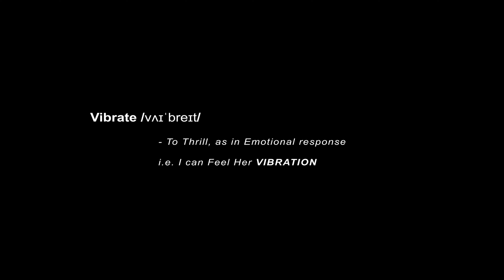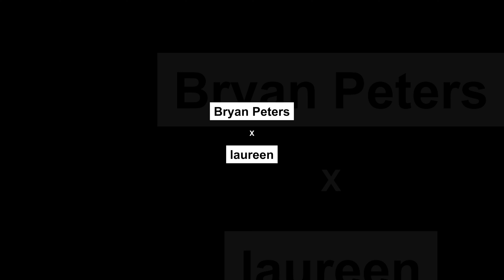VIBRATION by Fireboy dml | Bryan Peters choreo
An AfroUrban dance piece..
Vibrate love and support.